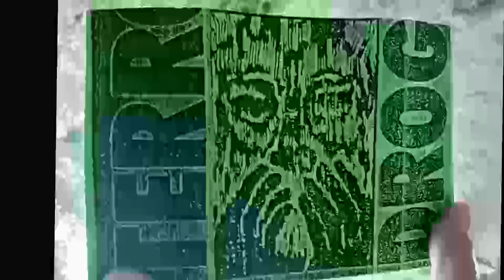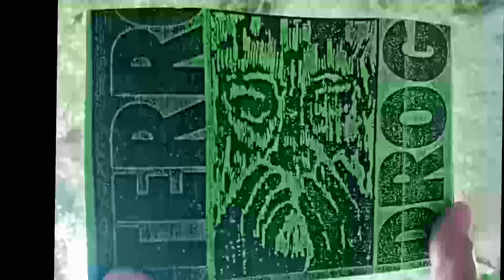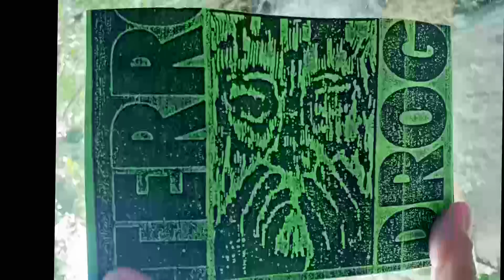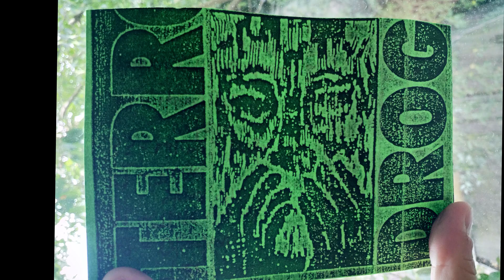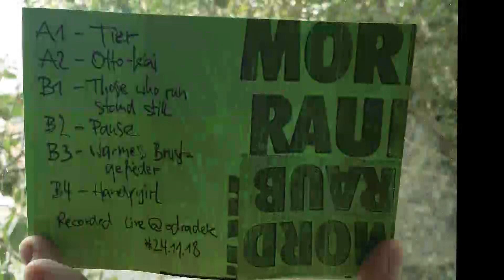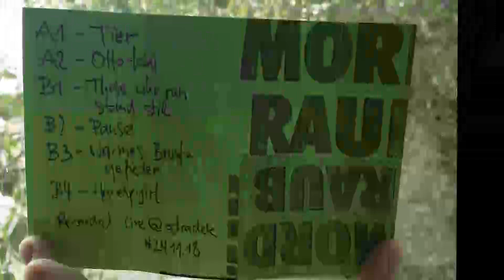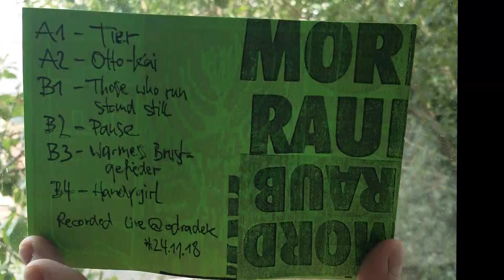DROG (Brachland+Baumarkt Impro) 2018 Tape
Kooperation und Improsession von
Brachland, In:Ex, verydeeprecords, Baumarkt